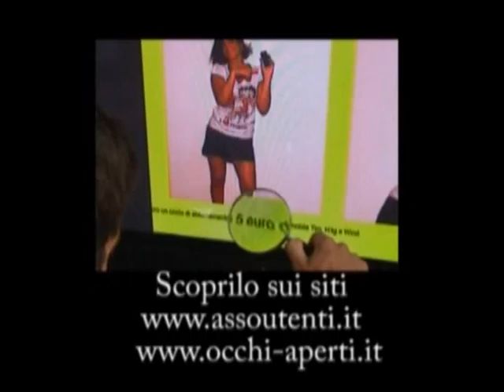Roma, i controspot della campagna 2010 di Assoutenti